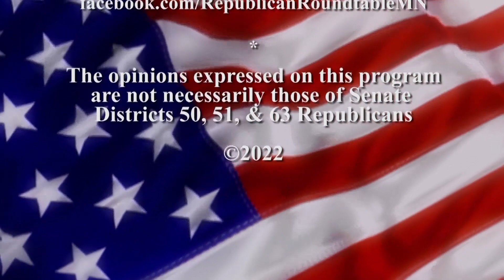Shawn Holster (Minneapolis), Doug Fulton (Edina, Bloomington), Ryan Chase (Eden Prairie, Minnetonka)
Shawn Holster for SD63 (south Minneapolis)
Doug Fulton for SD50 (Edina, Bloomington)
Ryan Chase for HD49A (Eden Prairie, Minnetonka)

Candidates, Shawn Holster, Doug Fulton, and Ryan Chase join Jen Zielinski to discuss crime and education in their home districts. Though quite different from each other, these neighboring districts share a concern for rising crime, and the candidates offer solutions for regaining safety and security.